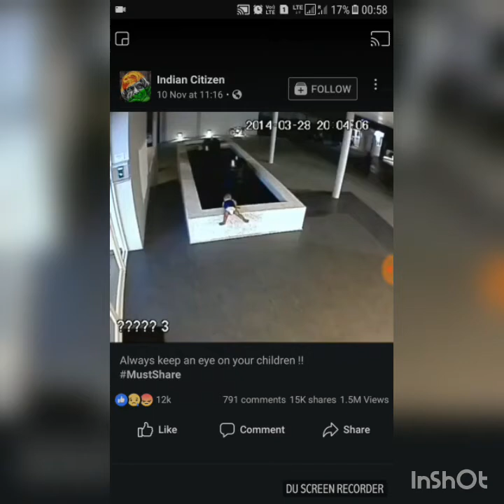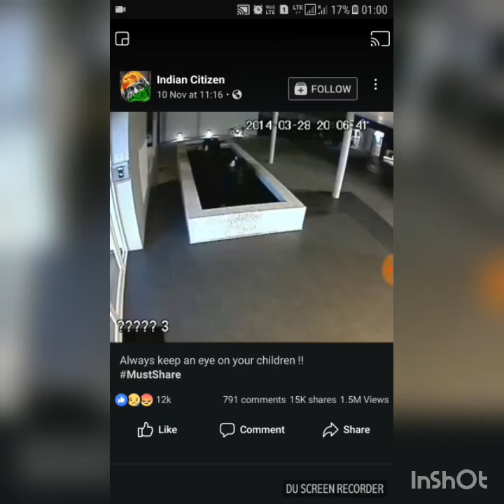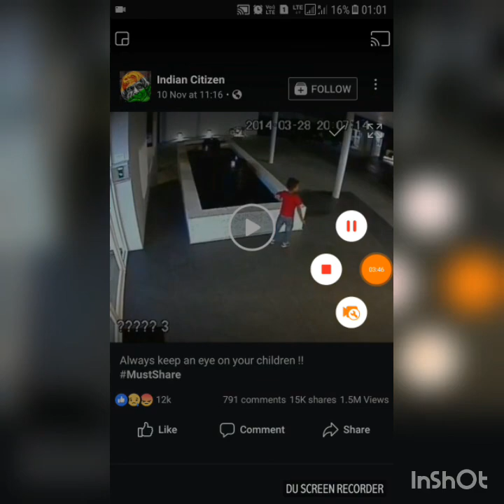Anaivarum kandipa pakkadudiya video please yellarum share pannunga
kulanthaigal jakrathai parent very care full